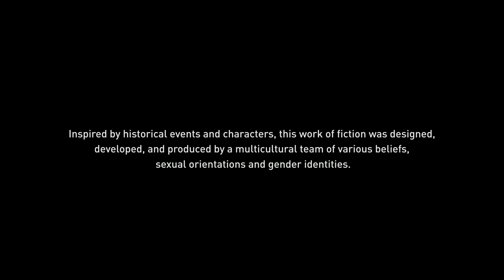Assassin's Creed Origins (2019) - First Time Playing - end of 1st mission